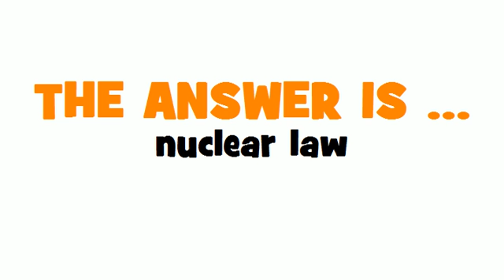GERMAN TRANSLATION QUIZ = Atomrecht